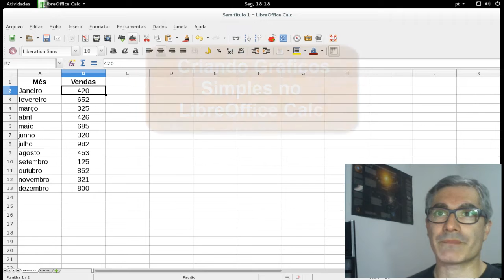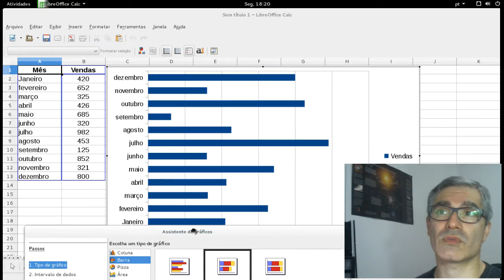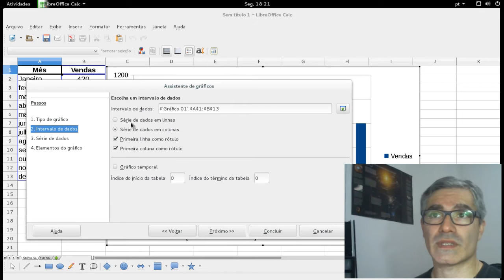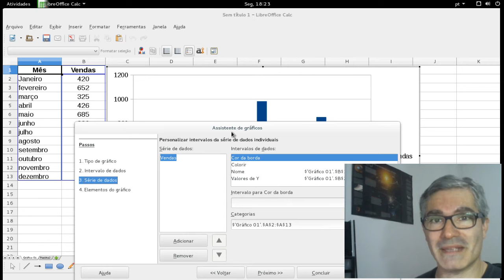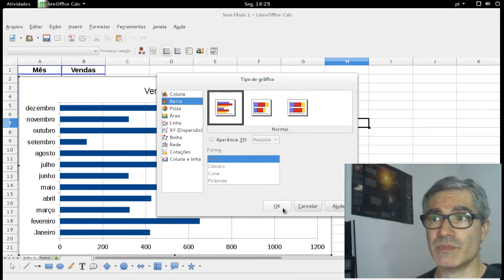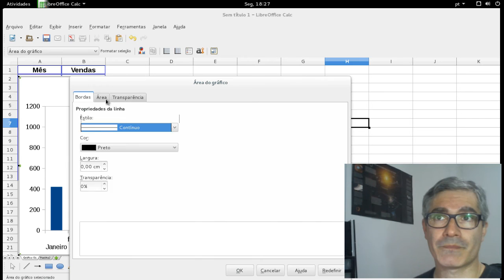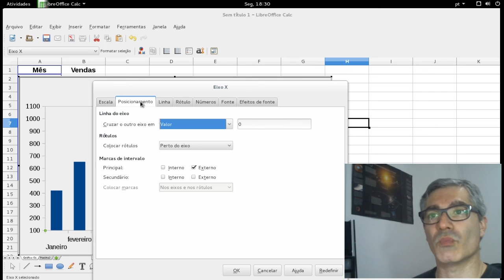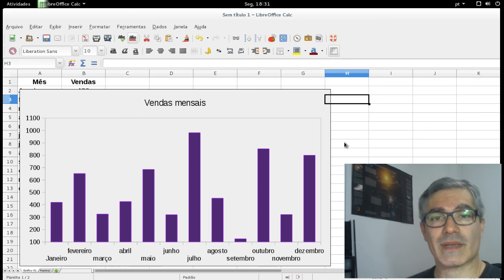10 - LibreOffice Calc - Criando Gráficos Simples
Curso de LibreOffice Calc - Criando Gráficos Simples

Neste vídeo vamos mostrar como criar gráficos simples utilizando o LibreOffice Calc.

Contribua com a Bóson Treinamentos!:
Clube de Contribuições do Catarse: